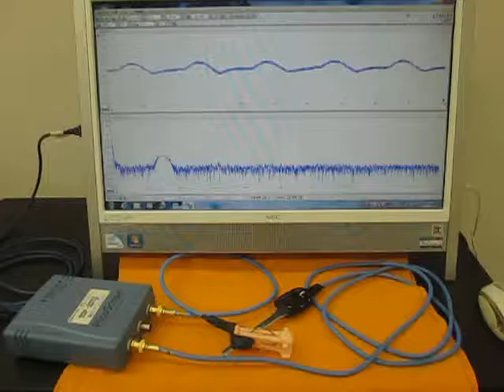超音波発振・計測・解析システムの自己診断 （超音波システム研究所 ultrasonic-labo）